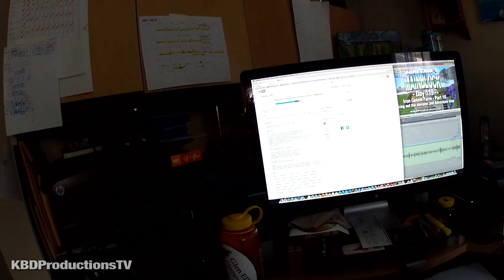Ken'sVlogs #031 - Visiting Ben, Bike Rides, Ken with Hair?, FujiFilm XP200, GoPro Hero3 and 99 Steps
This is my weekly video log called Ken'sVlog. I try and talk about all the things I did during the week and share them with you.

Ken Domik
KBDProductionsTV

Skype - kendomik